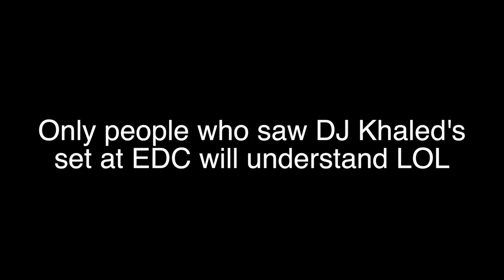KICKED OUT OF HOTEL FOR RAVING NAKED | STORYTIME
Olivia's Instagram: @olivia.cara
Olivia's Twitter: @oliviaanc
Olivia's Snapchat: @oliviacaraa

This storytime is a collab with my YouTube BFF Olivia Cara about the time I was kicked out of our hotel for raving naked lol... EDC was CRAZY!!!

WRITE ME♥♥♥
1095 Hilltop Drive #269